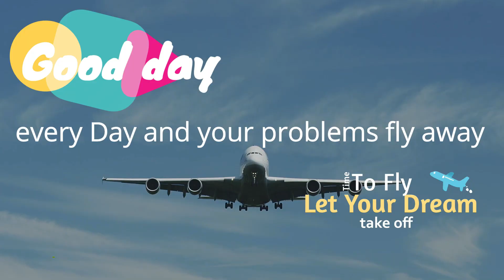2025-09-07 Good morning Approach (ICN)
Good morning Approach (ICN) 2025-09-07

AAR211 Asiana Airlines
APZ104 Air Premia
KAL006 Korean Air
Departure 125.150 MHz
Approach 119.750 MHz
Daegu ACC 134.175 MHz

Incheon Control 126.175 MHz
Incheon Arrival 124.200 MHz
Incheon Arrival 121.350 MHz
Incheon Tower 118.200 MHz
Incheon Tower 118.800 MHz

Gimpo Tower 118.100 MHz
Gimpo Apron 130.875 MHz
Gimpo Arrival 123.800 MHz
Seoul Approach 119.100 MHz

수신기: RTL-SDR  / Uniden BC355N 스캐너
안테나: AirNav VHF Airband 118-136 MHz Outdoor Antenna / 자작 안테나
안테나 위치: 서울시 양천구 서서울호수공원 근처

김포공항 GMP
인천공항 ICN
Gimpo Apron
Gimpo Tower
Departure
Approach
Arrival

항공기 조종사 실제 교신 음성

항공기 트래킹 ATC
RTL-SDR